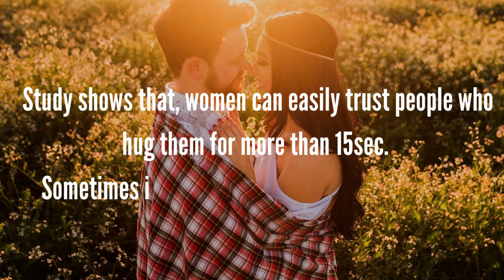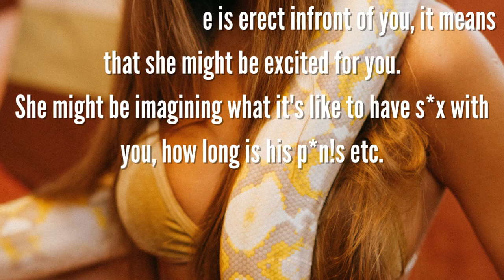Mind blowing Psychology Facts about Girl !